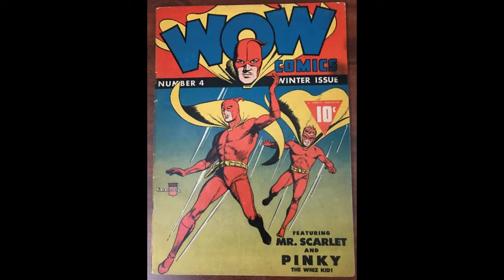Golden Age spotlight 4 Fawcett comics heroes